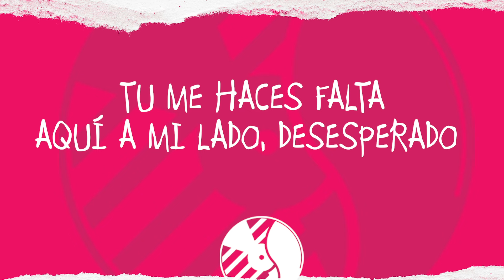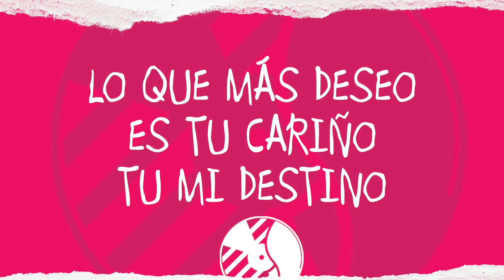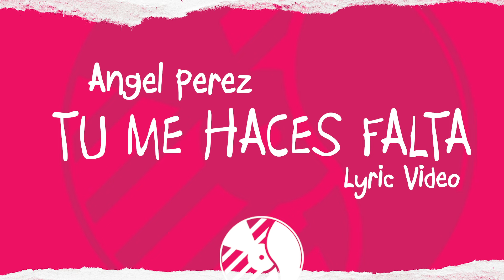Tu Me Haces Falta - (Video Con Letras) - Angel Perez - DEL Records 2021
Mira el video con letras de "Tu Me Haces Falta" de Angel Perez | Descarga el disco completo de “Fases Del Amor” | Suscribete al canal oficial de DEL Records | LETRA: Tu me haces falta, Aquí a mi lado, desesperado

Eres mi vicio
Mucho te admiro

Ando pero todos los días
Buscando cómo a dónde estarías
Creo que yo loco estaría porque...
Me haces falta
Me haces falta

Tu me haces falta
Aquí a mi lado, las horas pasan

Lo que más deseo
Es tu cariño
Tu mi destino

Contento a tu lado me siento
Entiendo que no somos perfectos
Pero esto es todo lo de menos porque...
Eres hermosa
Eres hermosa
Eres hermosa